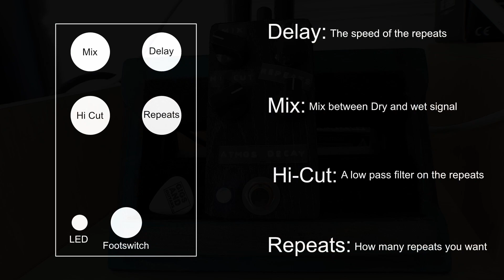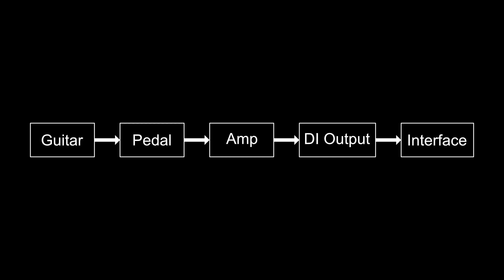JSA Pedals "Atmos" Pedal Sound Samples - How about another Delay?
This is a Demo and sound walkthrough of the JSA Pedals "Atmos" pedal. This pedal is an analog delay pedal hand built by JSA.  This video contains a sound clips using a Strat into my Revv D20. If you have any questions pop them in the comments below!

Timestamps:
0:00 - Demo Song
2:07 - Sound Samples

Signal Path
LT Custom Strat - Atmo -  Revv D20 - Interface